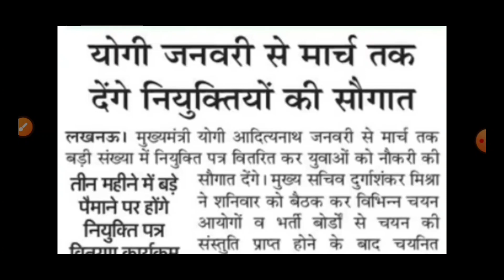UPSSSC PET Result 2022 | Joining letter latest news today | Uttar Pradesh Recruitment 2023 | Yogi